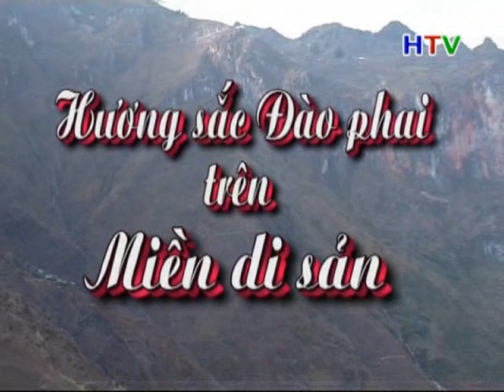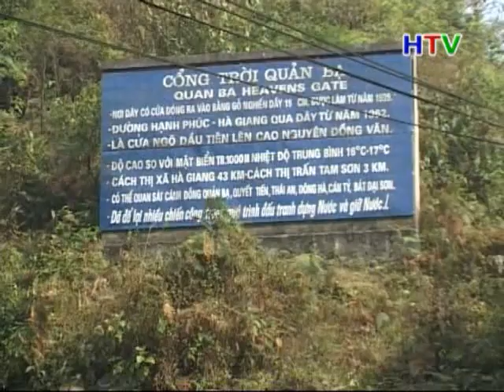Huong sac Dao Phai tren Mien di san